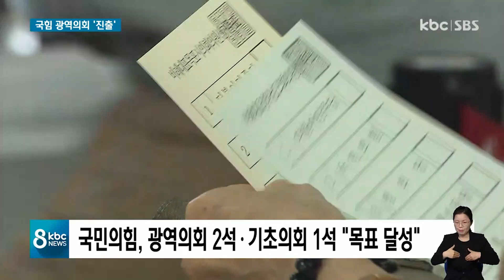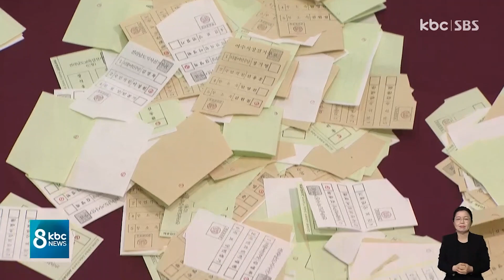국힘, 광역의회 '진출' 호남 정치지형 변화? / KBC뉴스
이번 선거에서는 여전한 민주당의 독점 구도 속에서도 미미하지만 의미 있는 변화가 나타났습니다.

민주당에 맞서 호남 제1야당 지위를 확보하려던 정당들은 희비가 엇갈렸는데요.

국민의힘은 시·도 광역의회 진출에 성공했고
정의당은 몰락한 반면 진보당은 약진했습니다.

이계혁 기자가 보도합니다.